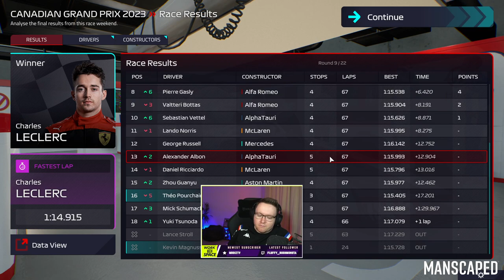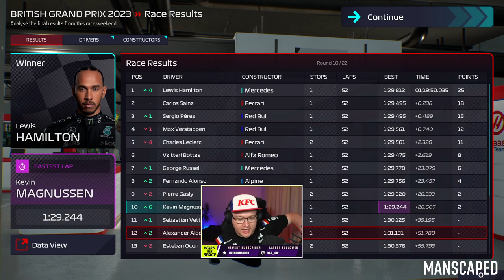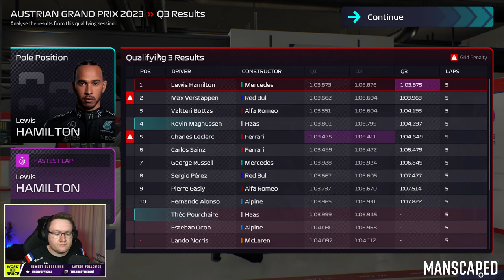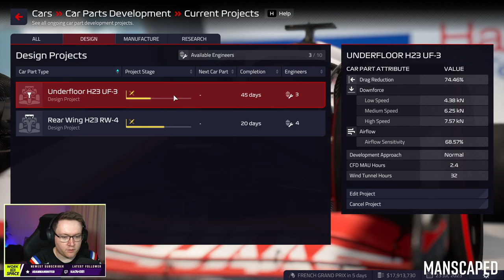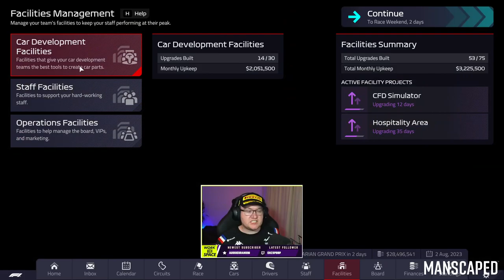CRASHES EVERYWHERE - Haas Playthrough #12 - F1 Manager 2022 (Full Stream)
The stream starts at 9:37 - because the video is over 6 hours long I can't trim the start!
📺 Watch me Livestream F1 Manager 2022 LIVE!